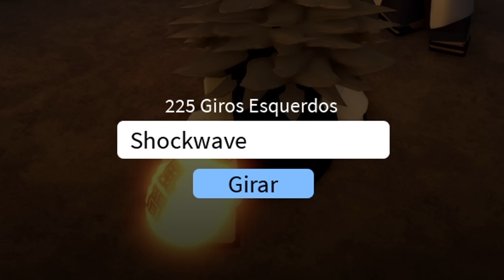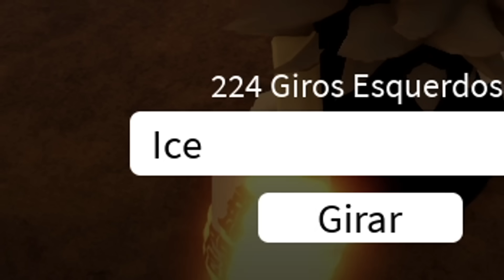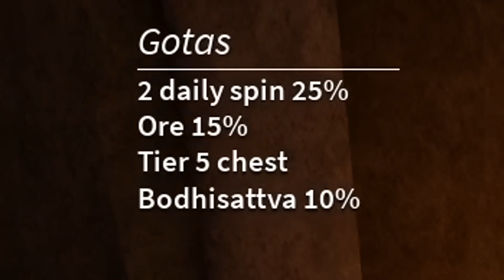ISSO PRECISA SER NERFADO! A MELHOR DO PROJECT SLAYER: DOUMA DEMON ART!